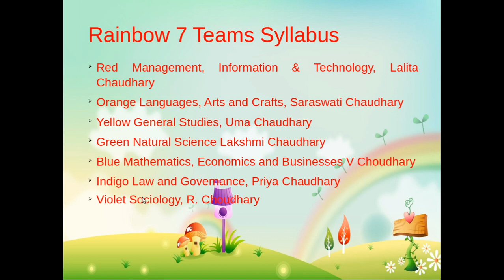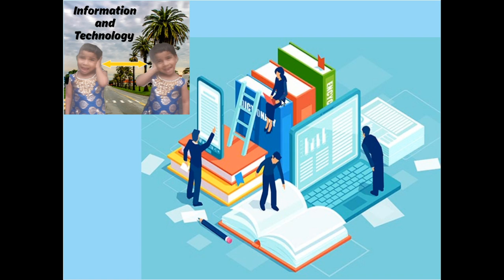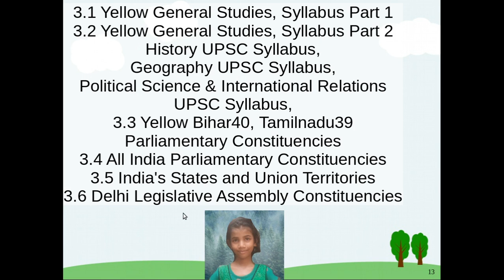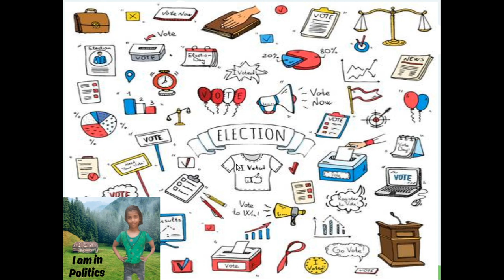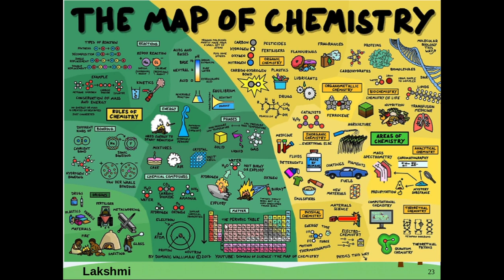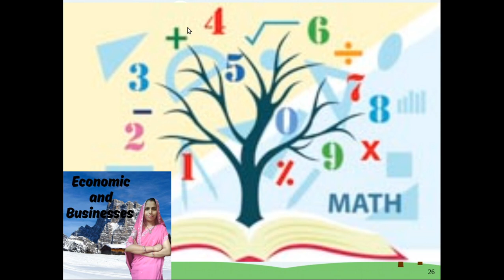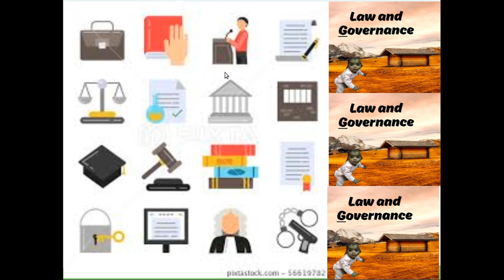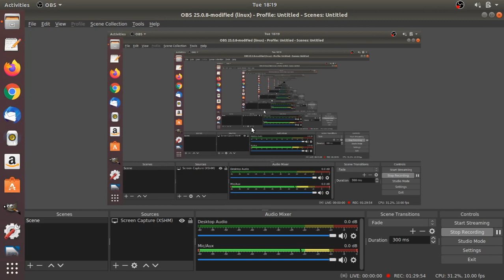Rainbow 7 Syllabus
1.1 Red, Management, Information & Technology Syllabus
Management UPSC Syllabus
2.2 Red Uttar Pradesh80 Parliamentary Constituencies

2.1 Orange, Languages, Arts and Crafts, Syllabus Part 1
English UPSC syllabus
2.2 Orange Main Syllabus Part 2
2.3 Orange Maharashtra48, West Bengal42 Parliamentary Constituencies

3.1 Yellow General Studies, Syllabus Part 1
3.2 Yellow General Studies, Syllabus Part 2
History UPSC Syllabus,
Geography UPSC Syllabus,
Political Science & International Relations UPSC Syllabus,
3.3 Yellow Bihar40, Tamilnadu39 Parliamentary Constituencies
3.4 All India Parliamentary Constituencies
3.5 India's States and Union Territories
3.6 Delhi Legislative Assembly Constituencies

4.1 Green Natural Science Part 1 (Natural Science)
4.2 Green Natural Science Part 2 (7 Syllabus)
Physics UPSC Syllabus,
Medical Science UPSC Syllabus,
Chemistry UPSC Syllabus,
4.3 Green Madhya Pradesh29, Karnataka28, Gujarat26 Parliamentary Constituencies

5.1 Blue Mathematics, Economics and Businesses Syllabus Part 1 (IT Plan)
Mathematics UPSC Syllabus,
Economics UPSC Syllabus,
Commerce and Accountancy UPSC Syllabus,
5.2 Blue Andhra Pradesh25, Rajasthan25, Odisha21 Parliamentary Constituencies

6.1 Indigo Law and Governance, Syllabus
Law UPSC Syllabus,
Public Administration UPSC Syllabus,
Statistics UPSC Syllabus,
6.2 Indogo Kerala20, Telangana17, Assam14, Jharkhand14 Parliamentary Constituencies
6.3 The Constitution of India {English}
6.3 The Constitution of India {Hindi}

7.1  Violet Sociology, Syllabus
7.2 Violet Parliamentary Constituencies
Sociology UPSC Syllabus,
Psychology UPSC Syllabus
7.3 India's All States & Union Territories
7.4 Delhi Legislative Assembly Constituencies